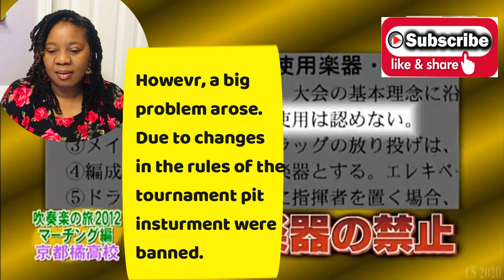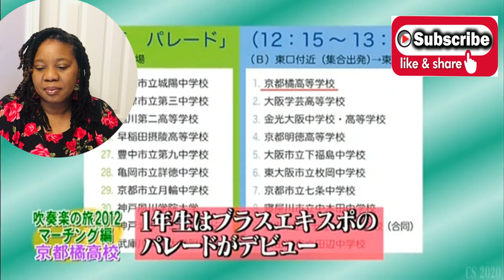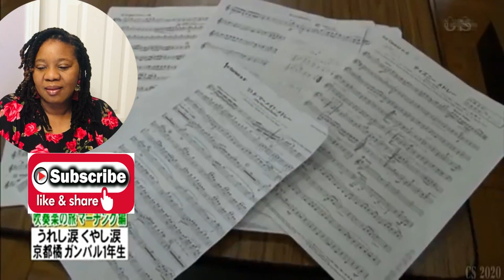From Journey of brass band 2012 Focus in Kyoto Tachibana 3